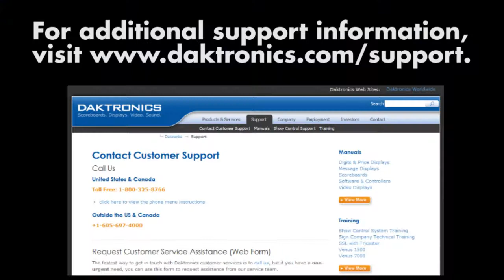How to Replace a Daktronics MLC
This video explains the process for replacing a Multi-Line Controller, or MLC, in a Daktronics display.  MLC can be found in many displays across Daktronics.  This video applies to the following display types:

1. Galaxy 3500 series
2. GalaxyPro 3700 series
3. GalaxyPro GPR series
4. ProStar displays
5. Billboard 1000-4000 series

for additional support information.

*Be sure to follow all safety precautions when servicing a Daktronics display.